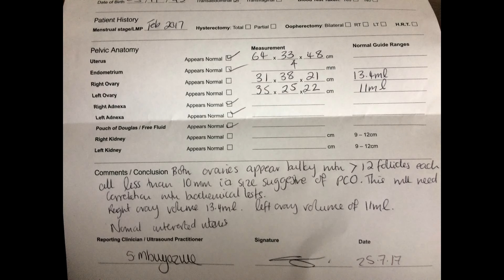Scan Update, Whats wrong? - Tillson's Vlogs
Hey Guys, i'm back from my scan and i have my results! finally getting answers, plenty more updates and vlogs from the tillson's coming very soon! thanks for watching, like and subscribe for future vlogs :)